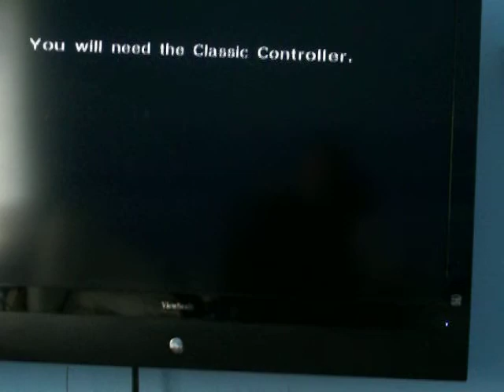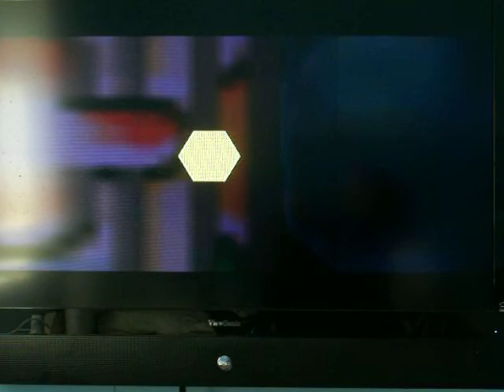Let's play zelda mm part 31